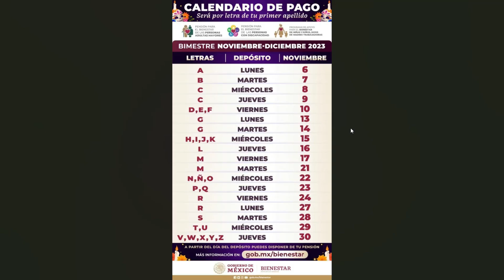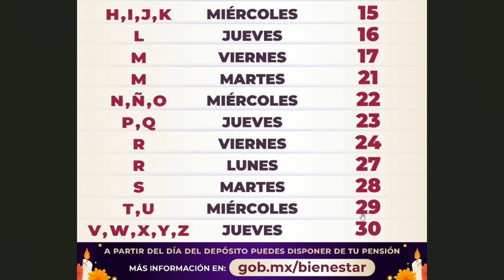𝗕𝗨𝗘𝗡𝗔𝗦 𝗡𝗢𝗧𝗜𝗖𝗜𝗔𝗦 𝗔𝗗𝗨𝗟𝗧𝗢 𝗠𝗔𝗬𝗢𝗥 𝗧𝗥𝗘𝗠𝗘𝗡𝗗𝗢 𝗖𝗢𝗠𝗨𝗡𝗜𝗖𝗔𝗗𝗢 𝗗𝗜𝗖𝗜𝗘𝗠𝗕𝗥𝗘❗ 𝗔𝗠𝗟𝗢 𝟮𝟬𝟮𝟰